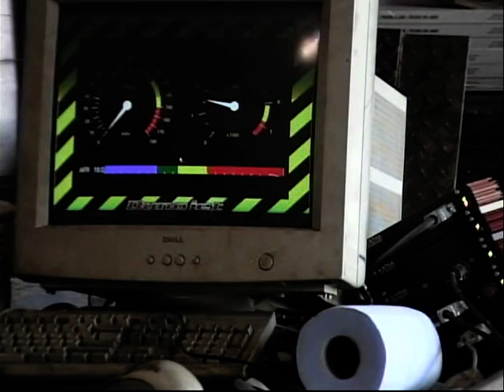pull 4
dyno pull